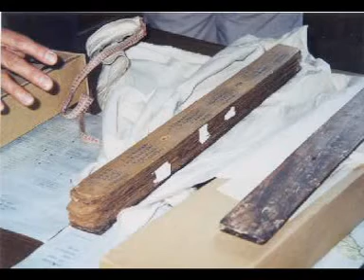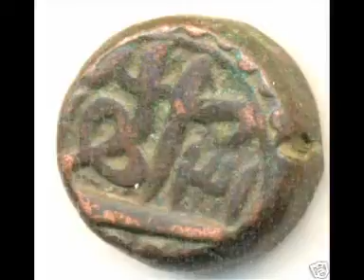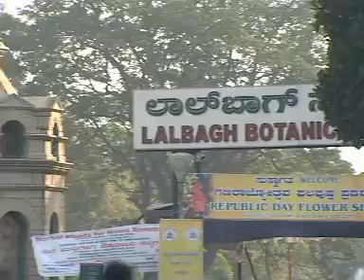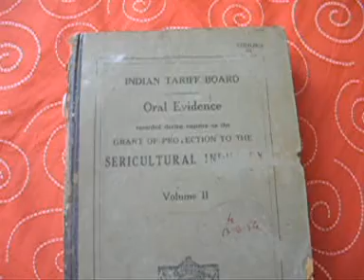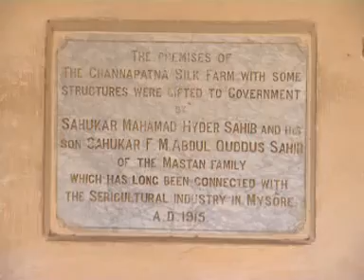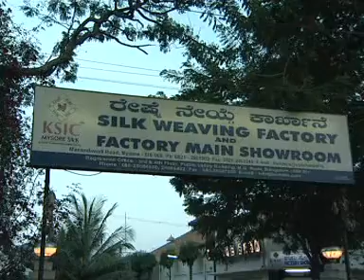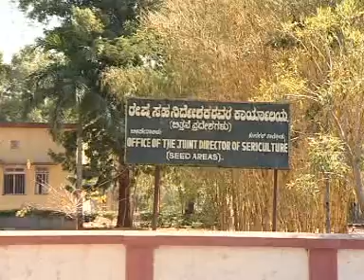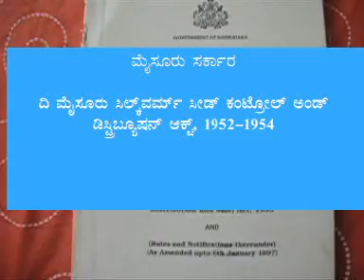Glory of Karnataka Sericulture -I. History of Sericulture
During the period of Guptas, i.e. AD 300-400, Textile industry was flourishing in India. During that period silk, wool, muslin was being produced in large quantities. DURING 17 century, East India Company boosted sericulture in West Bengal. Bengal silk was famous in the entire European market.  GRADUALLY the focus shifted to Mysore.  During the period of Mysore Tippu Sultan, between 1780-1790 Mysore sericulture became famous….see the video.
to know more about Indian Sericulture..
ಭಾರತದ ರೇಷ್ಮೆ ಕೃಷಿಯ ಬಗ್ಗೆ ತಿಳಿಯಲು ಗೆ ಬೇಟಿ ನೀಡಿ